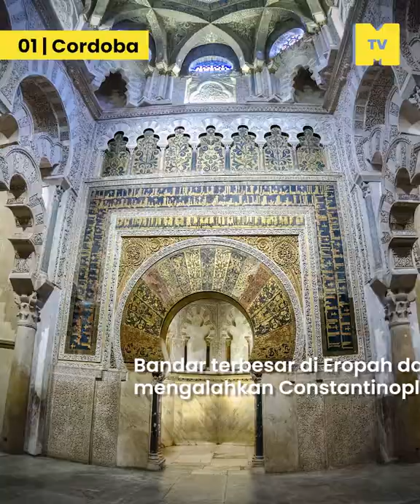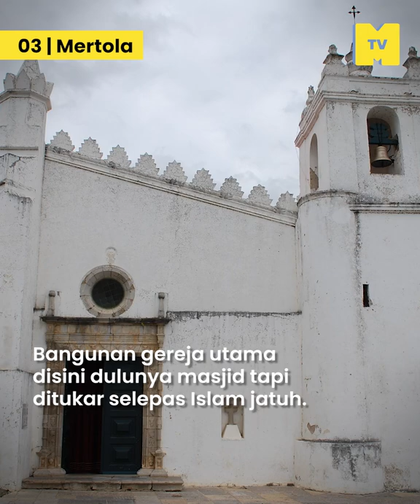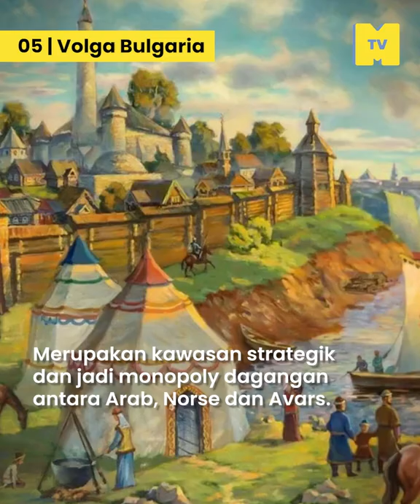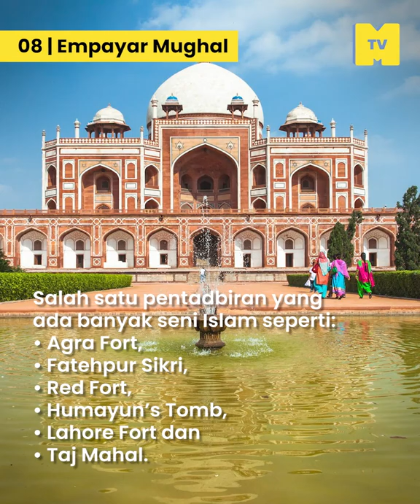10 Kerajaan Islam Terulung Kini Pudar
Dulu Islam kuasai Eropah, sekarang makin pudar. Mana tempat-tempatnya? Jom tengok